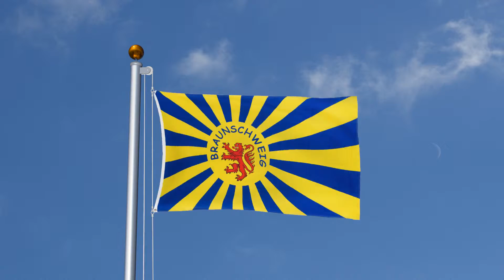Braunschweig Aufgehende Sonne - Flagge 90 x 150 cm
Braunschweig Aufgehende Sonne Flagge 90 x 150 cm, Polyester Fahne, Hissflagge, zwei Metallösen, doppelt gesäumt, Hohe Farbsättigung.
Du kannst diese Flagge in unseren Flaggen und Fahnen Onlineshops kaufen. Bitte wähle einen für dich passenden Onlineshop aus.

►► Lieferungen innerhalb Deutschlands und in alle anderen Länder (Europäische Union und übrige Welt außer Schweiz):

Viele weitere Videos zum Thema Flaggen und Fahnen findest du auf unserem Zweitkanal.

Hast du Vorschläge, Ideen, Fragen oder Anregungen? Dann schreib sie uns in die Kommentare. Du kannst uns auch bei Instagram, Twitter oder Facebook erwähnen. Wir antworten gerne. 😃

Ref_11615